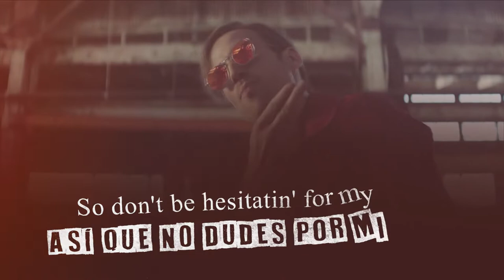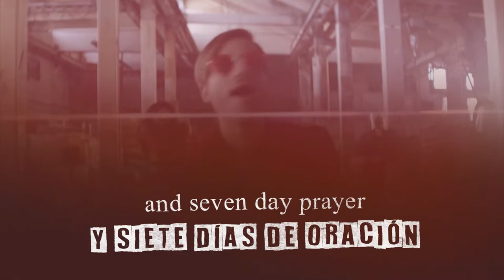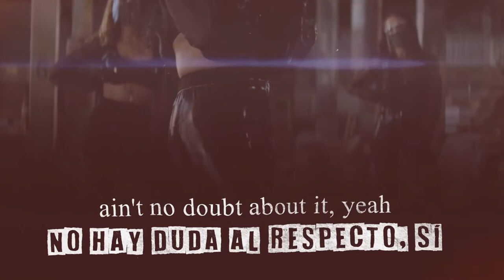SAINT MOTEL - Preach (Subtítulos en Español e Inglés)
"Preach" by SAINT MOTEL. The Original Motion Picture Soundtrack: Part 2 continues.

Listen to The Original Motion Picture Soundtrack: Part 2 out now.

Tracklist:
“Make Me Feel Like”
“Slow Dance”
“Preach”
“A Good Song Never Dies”
“The Moment”